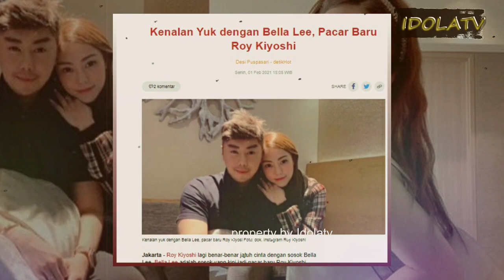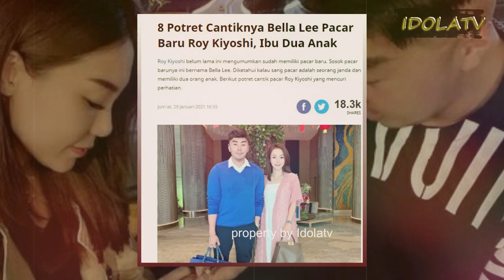Demi Bella Lee, Roy Kiyoshi Tinggalkan Pekerjaan Sebagai Peramal?